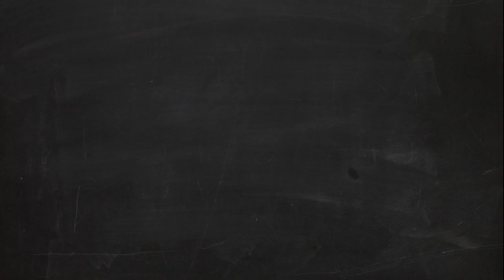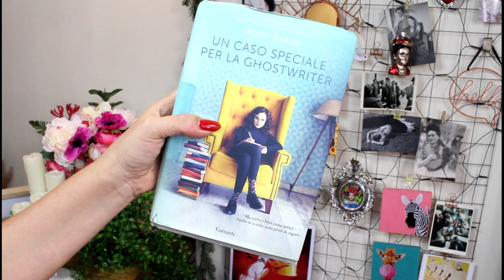I preferiti di Settembre 19 - September 19 favorites feat. Benefit, Fenty beauty, Collectif ect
ACTIVATE THE ENGLISH SUBTITLES IF YOU DON'T SPEAK ITALIAN!! :)  ↓↓↓CLICK SHOW MORE ↓↓↓

Se Dio vuole ci siamo lasciati Settembre alle spalle, il che significa che è di nuovo il momento di parlarvi dei prodotti che ho amato di più :) Enjoy!
Se qualcosa vi stuzzica o volete avere maggiori informazioni troverete la lista di tutti i prodotti menzionati con link diretti di acquisto sul mio blog qui:

Thank God September is over, which means it's time again to share my monthly favorite products. Enjoy!